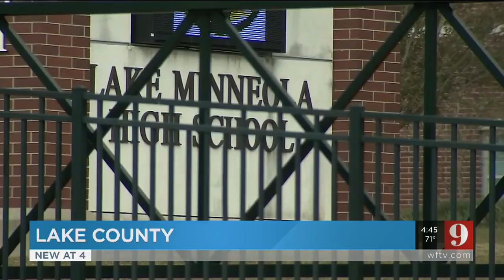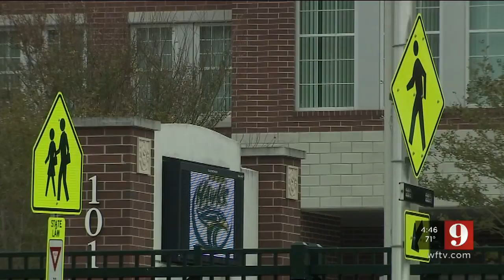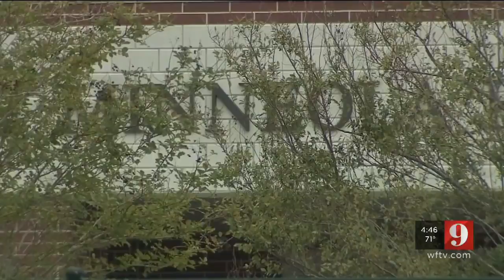Video: Suicide attempt at Lake Minneola High School, officials say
A Lake Minneola High School student is in the hospital recovering after he attempted to take his life, a school spokeswoman said.